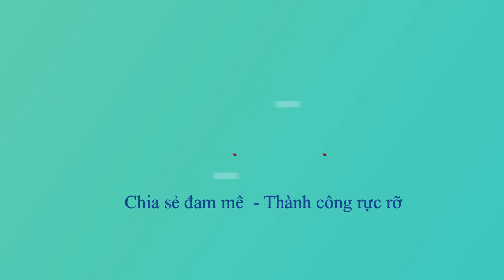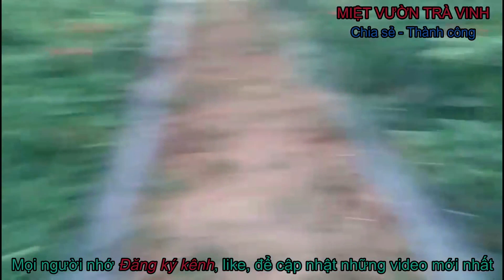GIa ớt Chỉ Thiên Tại Trà Vinh - Giá tăng nghẹ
Minh2 xin cập nhật giá ớt ngày 29/3 tại Trà Vinh
+ ớt loại 1 : 19k/1kg
+ Loai5 2-3 :  14k/1kg